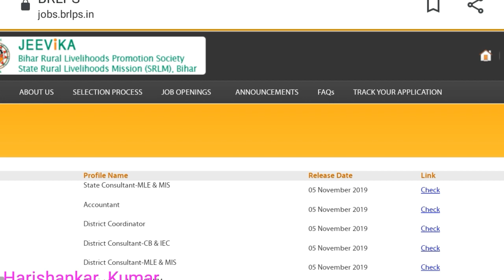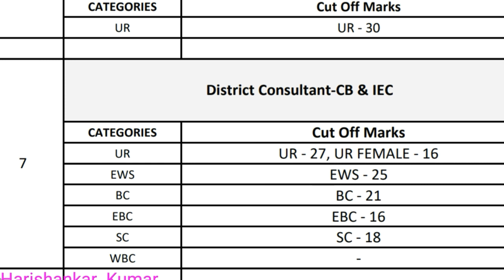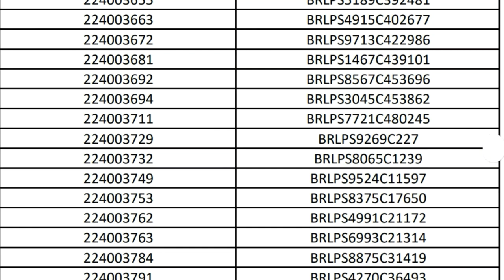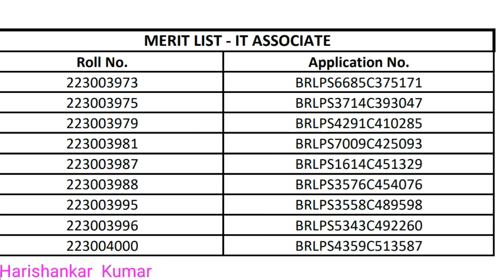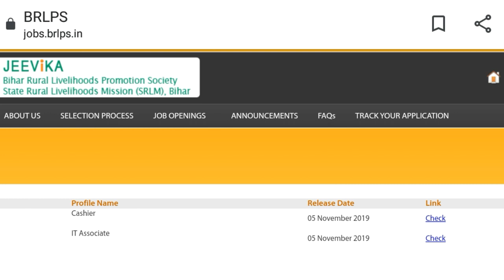BRLPS MERIT LIST - IT ASSOCIATE , MERIT LIST - DISTRICT PROJECT MANAGER , MERIT LIST - CASHIER 2019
BRLPS LSBA फाइनल BRLPSLSBAमेरिटलिस्ट BRLPSLSBAMERITLIST - DISTRICT PROJECT MANAGER

BRLPS LSBA फाइनल मेरिट लिस्ट BRLPS LSBA 2019

BRLPS LSBA फाइनल मेरिट लिस्ट BRLPS LSBA 2019 Bihar Jeevika  मेरिट लिस्ट

On the basis of Marks obtained by the candidate in CBT, following roll numbers/application ID has been shortlisted for next stages of selection process. Reservation roster of govt. of Bihar has been followed for preparing the list. Date and venue of the next stage of selection process will be intimated separately.

In case of DPM, shortlisting for next stage of selection process has not been made for EWS, PH & ST categories as vacancies in these categories has not been announced in original advertisement. However, category/roster wise vacancies will remain same as per revised list vide Announcement no. 252 dated 20th September 2019.BRLPS | LSBA27505 November 2019Cutoff Marks of CBT Exam for various positions of BRLPS and LSBA has been published.

बिहारजीविका CCक्वालीफाईलिस्ट BiharCCLists Candidates Minimum BRLPSCCQualifyingLists Marks CBT

Lists Of The Candidates Minimum Qualifying Marks CBT

BRLPSCommunityCoordinatorqualifying Minimum CCQualifying2019 marks in CBT Separate CCMeritList2019 of the Candidates

सामुदायिक समन्वयक BRLPS के  पदों के लिए CBT में न्यूनतम योग्यता अंक प्राप्त करने वाले उम्मीदवारों की सूची पहले ही प्रकाशित की जा चुकी है। इसके बाद, आरक्षण रोस्टर का पालन करके पहले से परिभाषित अनुपात में उपलब्ध रिक्तियों के अनुसार साक्षात्कार के लिए बुलाए जाने वाले उम्मीदवारों की अलग-अलग मेरिट सूची जल्द ही प्रकाशित की जाएगी।